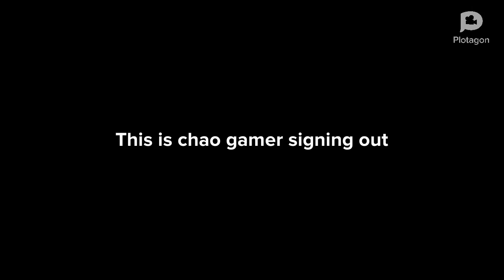Chaogamer is back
It is now 2019 and it is time to return